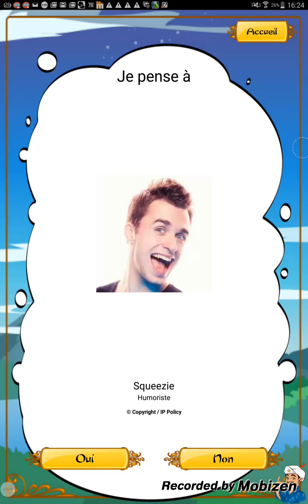Akinator spécial youtubeurs !